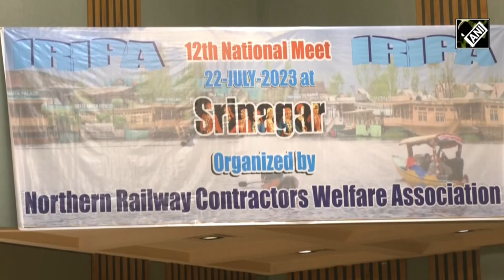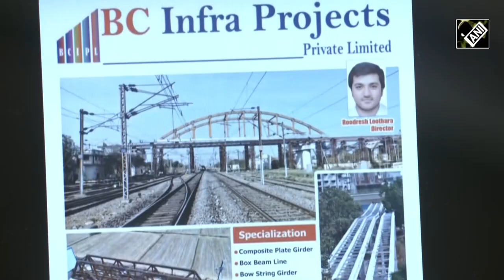Indian Railways conduct 12th National Meet in Srinagar for development of railway Infrastructure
The Indian Railway Infrastructure Providers Association (IRIPA) held its 12th National Meet in Srinagar. The meeting was organised by the Northern Railway Contractors Welfare Association. The 12th National Meet served as a forum for networking, knowledge sharing and collaboration. Railway contractors from all over India came together to discuss the challenges of railway infrastructure development. The unique challenges faced by contractors working in the hilly terrain of Jammu and Kashmir were also discussed.